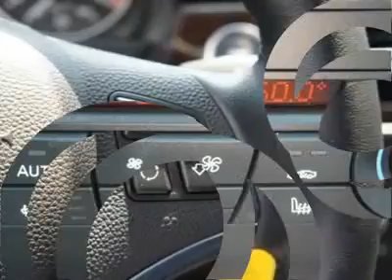2011 BMW 3 SERIES Catonsville, MD 7008P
2011 BMW 3 SERIES Catonsville, MD
Stock# 7008P

Russel BMW
6700 Baltimore National Pike

Looking for the right car? Today could be your lucky day. With 9973 miles, this Jet Black, 2011 BMW 3 Series equipped with Automatic transmission could be yours. Request more information and set up a test drive right away.